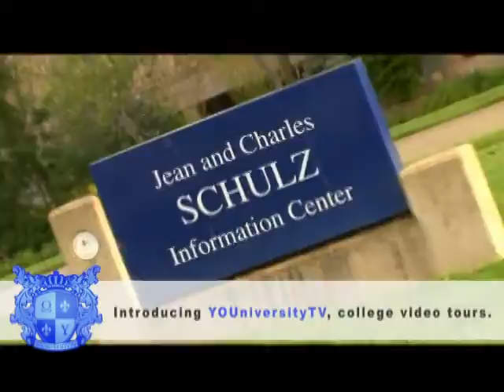Sonoma State University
Sonoma State University video tour